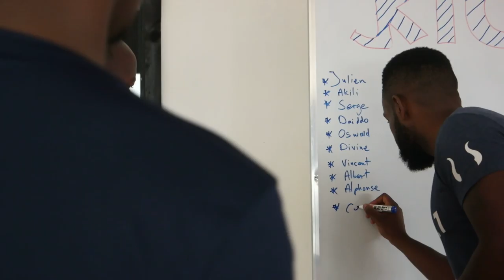From personal trainer to "the BOSS" // FULL chat/interview with Cali Fitness CEO Yvan Munyengango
He is a successful Rwandan entrepreneur, personal trainer, CEO of Cali Fitness Rwanda, father, and business partner of mine.
In this episode we talk about Yvan’s life, growing up in Rwanda, after the genocide against the Tutsi’s, where he lost both his parents. How he grew up separated from his siblings who all lived in different places. And Making through the education system of that time. And despite all that, how he managed to turn his passion for sports and training into a successful business. And how he worked himself up to be now the CEO of Cali Fitness, one of the premier gyms here in Kigali. Towards the end, we will also dive into his personal life, he will tell us why he fell so hard for his Danish lady, with whom he has a lovely family now, living here in beautiful Kigali.

My Rwandaful people, I hope you will enjoy this chill laidback chat/ interview /podcast, with my brother from another mother; Yvan Munyengago.

About me:
I’m a diaspora Rwandan. I was born in Rwanda, but like many Rwandans, my family fled the country in 1994 and we eventually ended up in the Netherlands. That is where I grew up and lived for the past 20 years until 2019. That’s when I moved back to my motherland to follow my dream of opening my own gym and help contribute to the development of Rwanda.